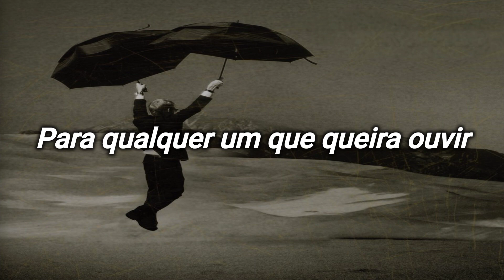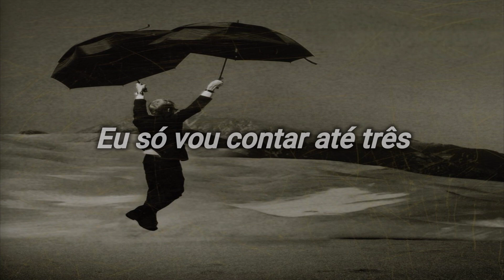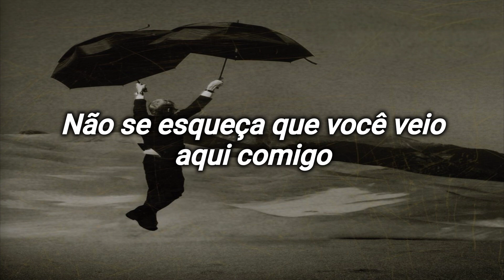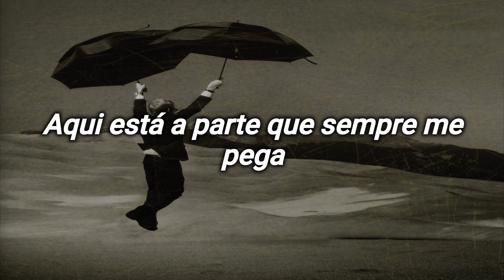DEVOTCHKA - All the Sand in all the Sea | tradução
Música da Banda 𝗗𝗲𝗩𝗼𝘁𝗰𝗵𝗞𝗮 composta por 𝗡𝗶𝗰𝗸 𝗨𝗿𝗮𝘁𝗮, 𝗧𝗼𝗺 𝗛𝗮𝗴𝗲𝗿𝗺𝗮𝗻, 𝗝𝗮𝗻𝗶𝗲 𝗦𝗰𝗵𝗿𝗼𝗱𝗲𝗿 e 𝗦𝗵𝗮𝘄𝗻 𝗞𝗶𝗻𝗴. Lançada no álbum 100 𝗟𝗼𝘃𝗲𝗿𝘀 em 2011

L͟y͟r͟i͟c͟s͟

ALL THE SAND IN ALL THE SEA

All your precious souls
Have been bought and sold
For bargain basement lows
To common criminals

So you're having visions
Adverse flying conditions
Overseas transmissions
To anyone who will listen

You're waiting for the drums to kick in
You want to free your earthbound limbs
I'm gonna count to three
Then you are leaving here with me

Are we wasting all our precious time?
Chasing dollars, chasing dimes
German, English, Japanese

It's all in place, it's all laid out
And as we speak it's going down
Oh, don't forget me regretfully
Here's the part that always gets me

You float across the room
Your lips are in full bloom
Pedals fall from your mouth
Have you found me out?

Along the civil war
I'll wait religiously
Don't forget that you came here with me